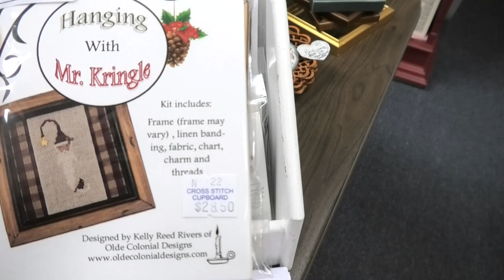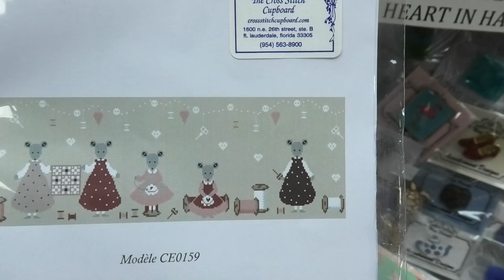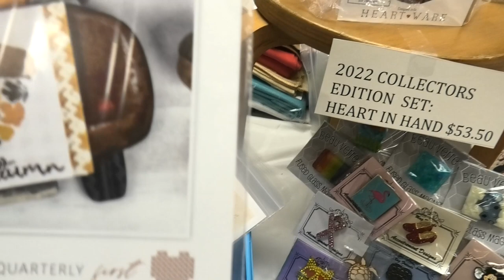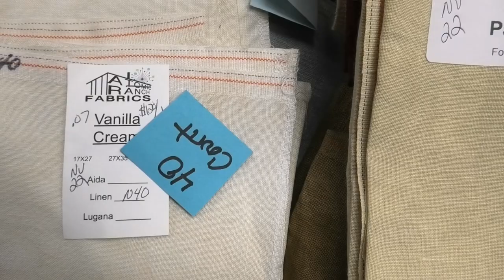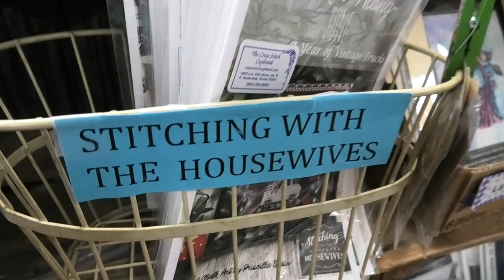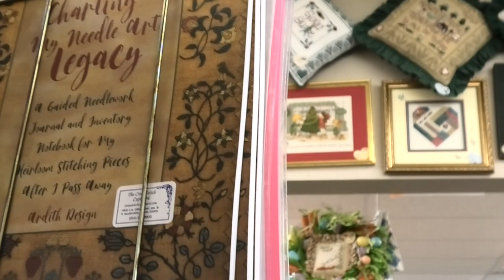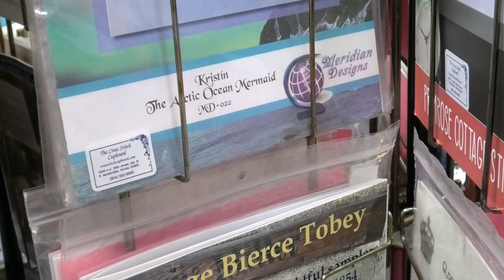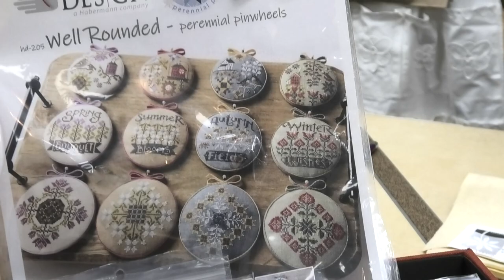Nashville Needlework Market Day 2022 at the Cross Stitch Cupboard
The shop was busy , so sorry for the background noise and some areas are a bit shaky . I also didnt get a chance to show an entire carousel of additional charts.

They do mail order and her shipping prices are the lowest around.